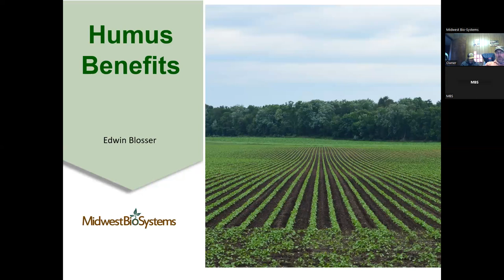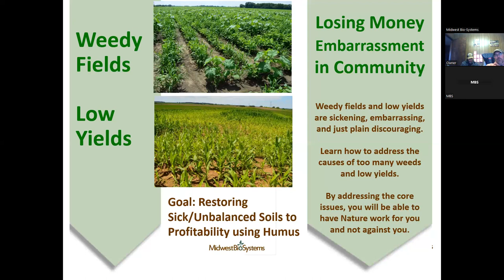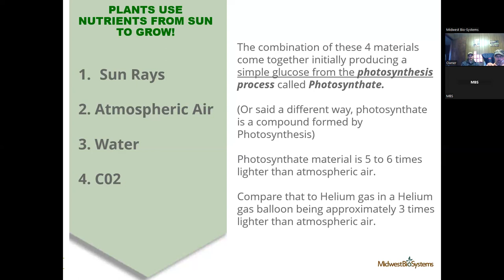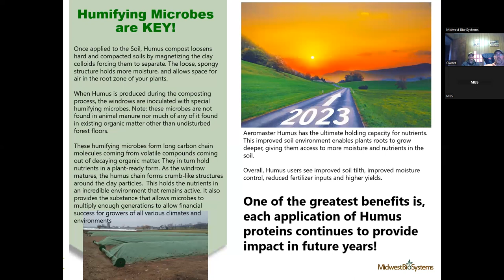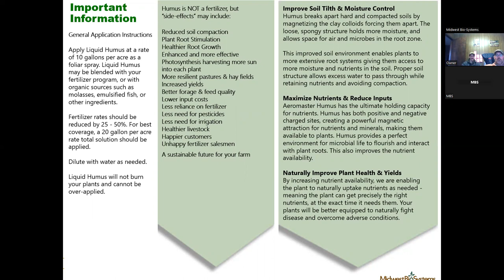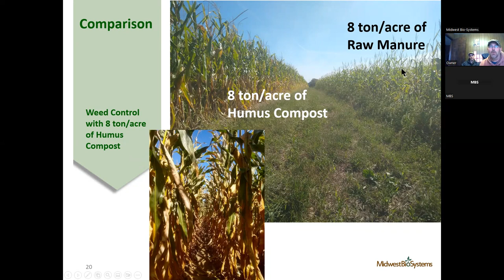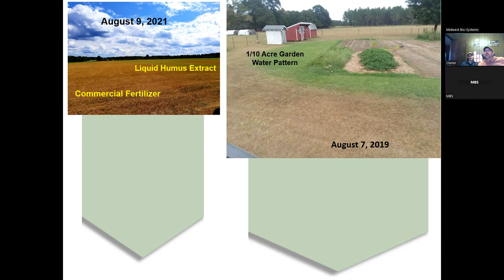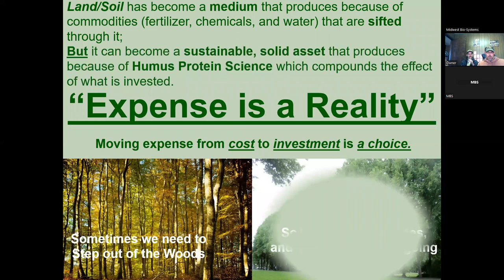MBS Teleclass Humus Benefits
Edwin Blosser presents a power point presentation on Humus Benefits.
Aeromaster Humus is an organic nutrient stable compost that creates a perfect environment where microbes and plants interact and thrive in a symbiotic relationship. Humus Compost is much more valuable than traditional compost because it has captured many missing minerals and nutrients that traditional compost does not capture.

Humus:
• Enriches Soil
• Helps Retain Moisture
• Suppresses Plant Diseases & Pests
• Humus is Better for the Earth!
• Humus Compost Contains Live Microbes!

During production, Humus compost breaks apart hard and compacted soils by magnetizing the clay colloids forcing them to separate. The loosely, spongy structure holds more moisture, and allows space for air in the root zone of your plants.  When Humus is produced, the windrows are inoculated with special microbes called humifiers.

These humifiers form long carbon chain molecules which stabilizes the compost and any remaining volatiles, while holding nutrients in a plant-ready form. As the windrow matures, the humus chain forms crumb-like structures around the clay particles.  This holds the nutrients in an incredible environment that is alive with microbes in what we know as Aeromaster Humus. Aeromaster Humus has the ultimate holding capacity for nutrients.  This improved soil environment enables plants roots to grow deeper, giving them access to more moisture and nutrients in the soil. Overall, Humus users see improved soil tilth, improved moisture control, reduced fertilizer inputs and higher yields.  And, one of the greatest benefits is, Humus continues to provide impact in future years!